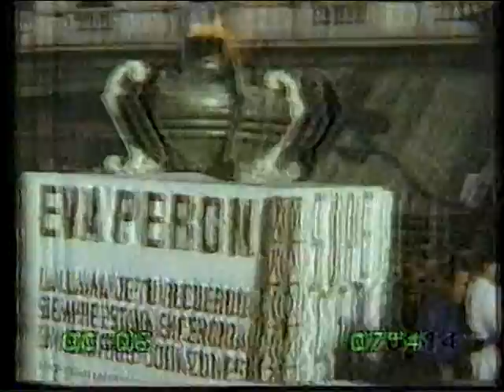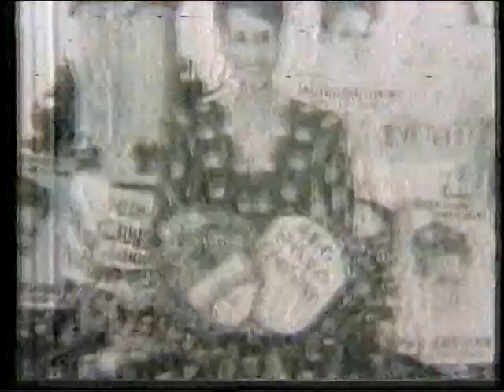26-07-90. HOMENAJE A EVITA. PARTE N°2. ARCHIVO DARÍO GAITÁN DI SERI.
TEVEDOS. EL CANAL 2, DE TELEVISIÓN, DE LA PLATA.